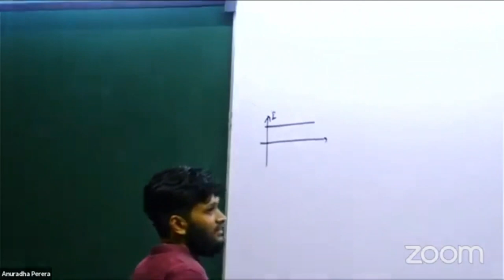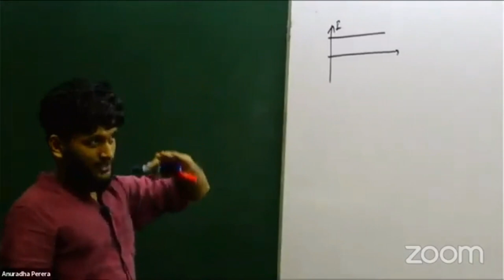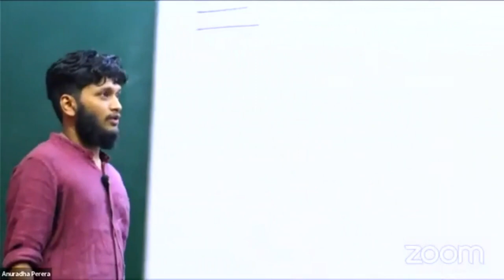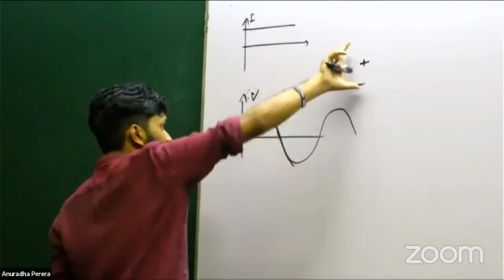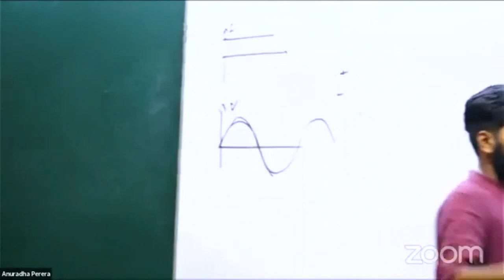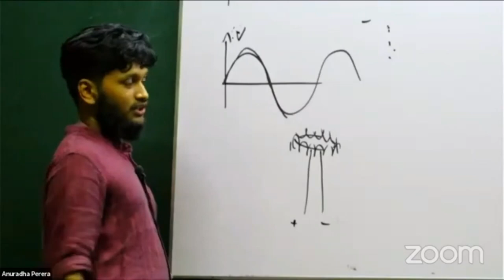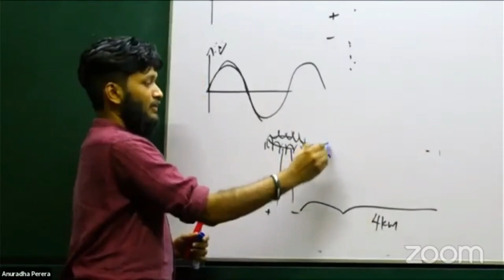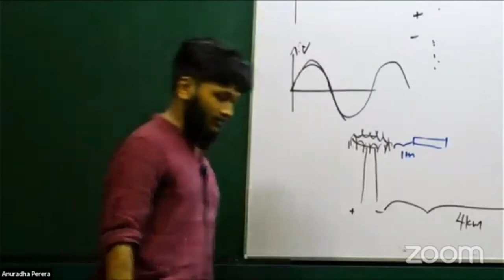අනුරාධ සර් ටෙස්ලා ගැන කිව්ව කතාව @AnuradhaPerera Told about Nikola Tesla_ Kick Start Al physics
Tesla is the best Electricsl engineer ever.He did lots of experiments for the world.Anuradha Perera the best physics teacher in sri lanka told about tesla.He is a wonderful man thats students can get lots of good qualities..